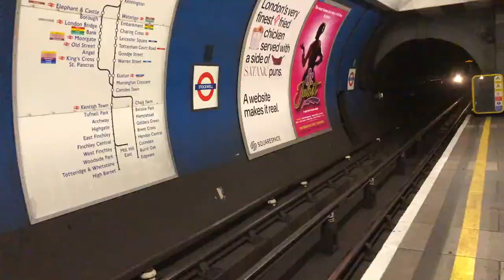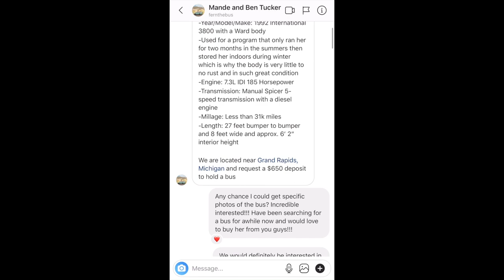FollowTheAtlas | Episode 2 | Picking Up Atlas & Seat Removal